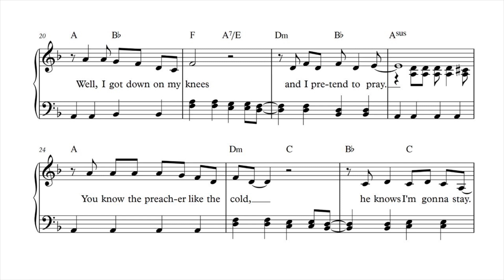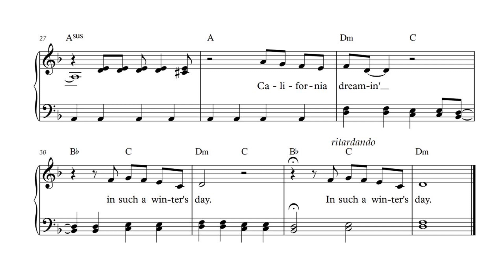California Dreamin’ - Easy Piano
Early intermediate piano solo. The Mamas & The Papas.
Arranged and performed by Christian Bennedsen.